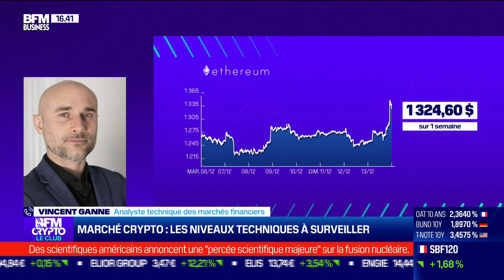Marchés crypto : les niveaux techniques à surveiller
Le Bitcoin remonte la pente - Vincent Ganne